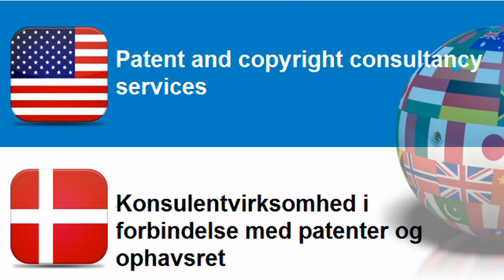Learn Danish = Topic = Legal services